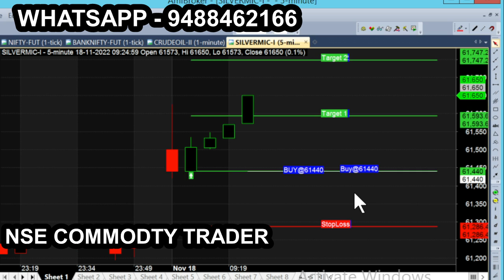silver nov 18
All calls generating from this Ami broker chart is subject to market risk, so, consult your financial adviser before trading. we are not responsible for your trading. our signal chart product is non returnable product, so refund is not possible. we are just providing suggestion for market & it is not having any guarantee or warranty for signal/ calls you are purchasing from us. Its your interest to purchase or not to purchase. silver nov 18 for more tips just like this: Nse Commodity trader